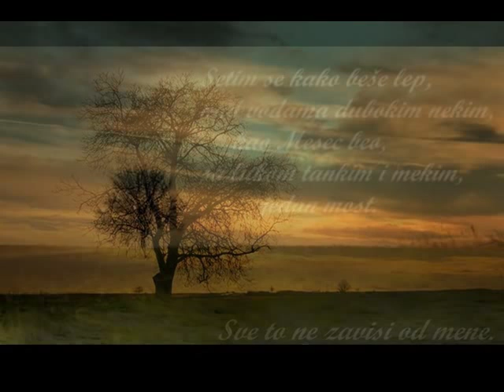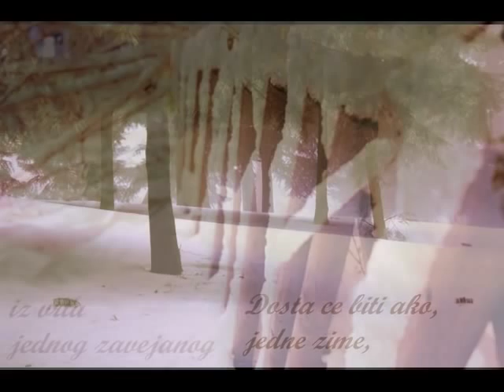Milos Crnjanski - Zivot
Photography by Marijana Saponjic